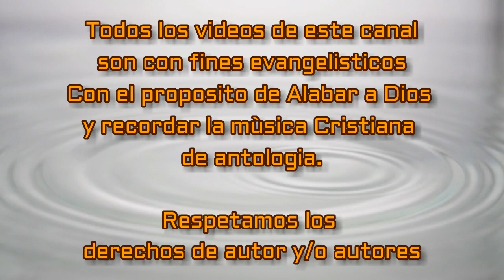Vida Cristo me da Marcelo Patrono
Baladas cristianas